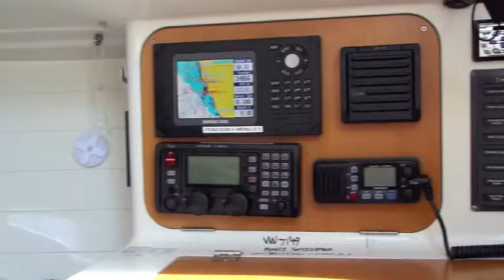Sydney 36CR - Wild Side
For sale by Sundance Marine